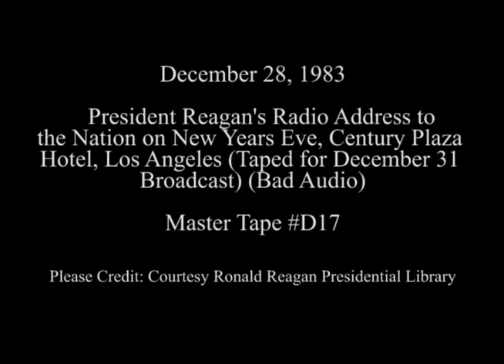President Reagan's Radio Address on New Years Eve on December 31, 1983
Full Title: President Reagan's Radio Address on New Years Eve from Century Plaza Hotel in Los Angeles, California on December 28, 1983 (Taped for December 31, 1983 Broadcast)

Access Restriction(s):Unrestricted
Use Restriction(s):Unrestricted